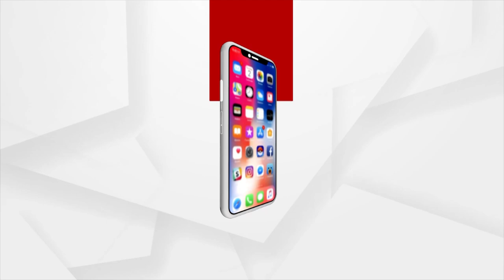କୋରାପୁଟ ଜିଲ୍ଲା ନନ୍ଦପୁରରେ ଆଶାର ଝଲକ ସାଜିଛି ଆନ୍ଧ୍ର ସରକାର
ଏଠି ସବୁ ନାହିଁ ନାହିଁରେ । ସେହି ନାହିଁ ନାହିଁ ଭିତରେ ଏମାନଙ୍କ ପାଇଁ ଆଶାର ଝଲକ ସାଜିଛନ୍ତି ଆନ୍ଧ୍ର ସରକାର । ଏମାନଙ୍କୁ ଯାହା ଓଡିଶା ସରକାର ଦେଇନାହିଁ ତାହା ଆନ୍ଧ୍ର ଦେଇଛି ।